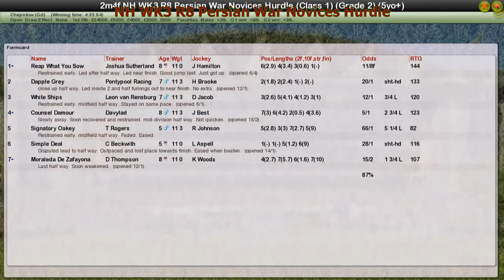NH WK3 R8 Persian War Novices Hurdle